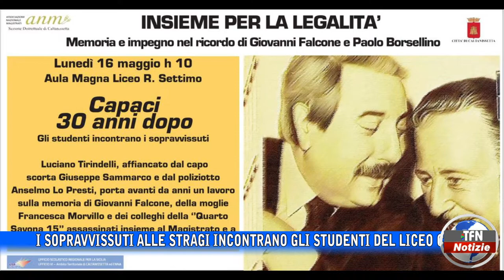“Capaci trent’anni dopo”